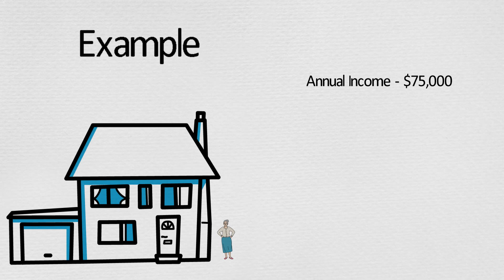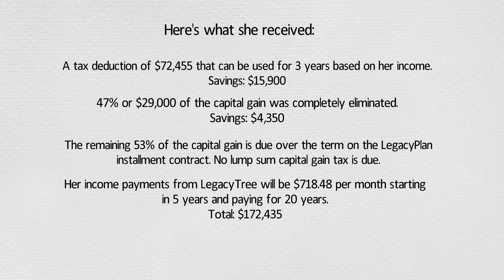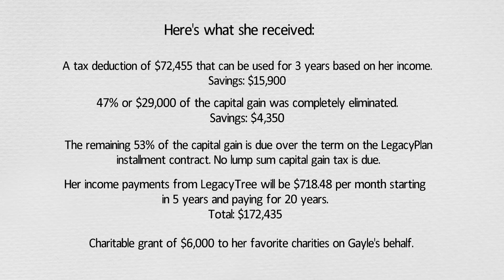LTF Real Estate Transfer